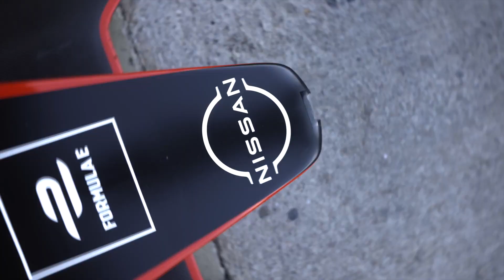Valencia Pre-Season Testing Highlights | Nissan Formula E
Catch up with all the action from the pre-season test in Valencia! ⚡️